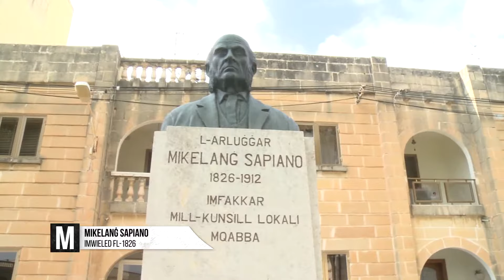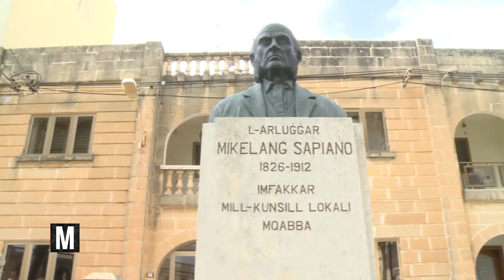MAFKAR S02 E07 - MIKIEL SAPIANO